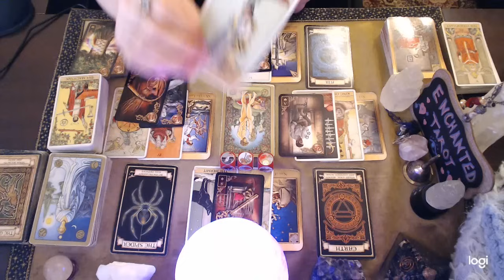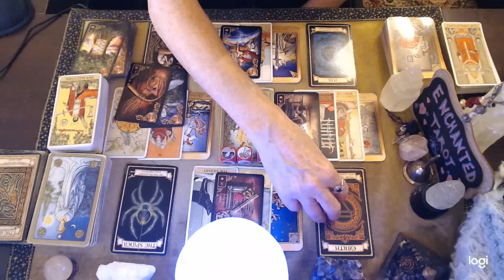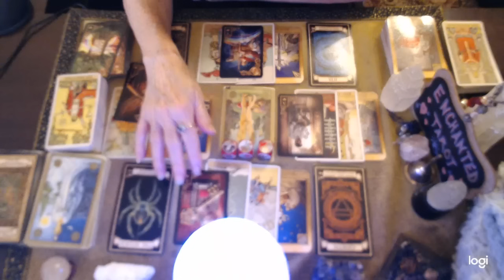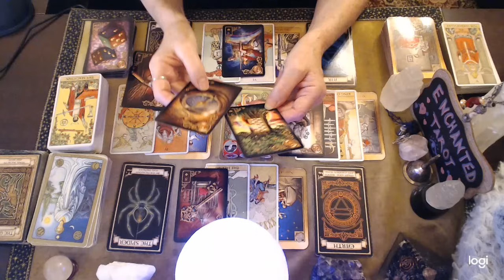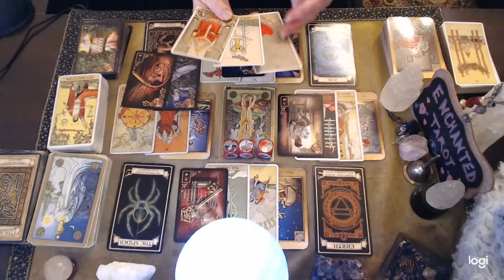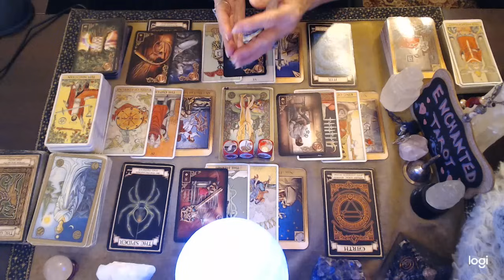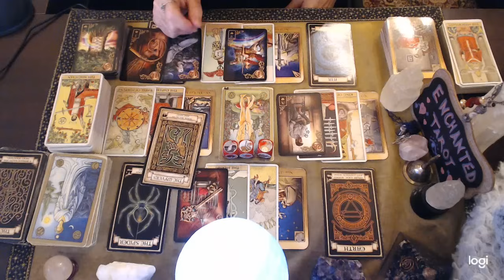Scorpio 💗 The Truth Is...They're Still Head Over Heels In Love With You!!💘🔮👀